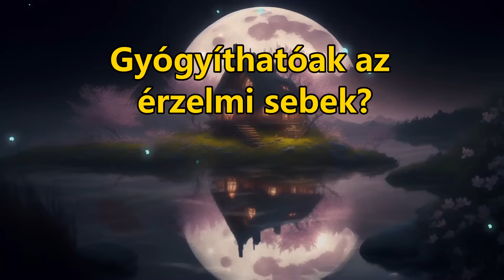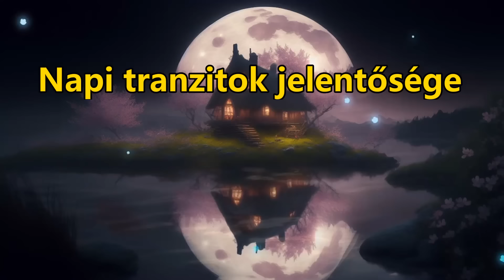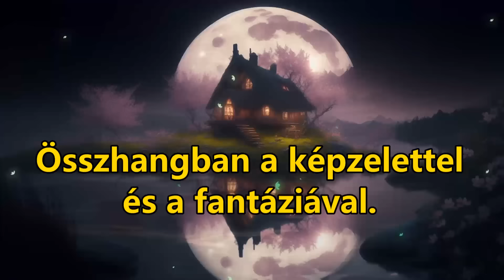♑🌕Egy különleges nap, amikor változtathatsz a sorsodon: 𝟐𝟎𝟐𝟒.𝟎𝟕.𝟐𝟏 𝐈𝐈. 𝐁𝐚𝐤 𝐓𝐞𝐥𝐢𝐡𝐨𝐥𝐝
Igen, idén ez a második Bak Telihold. A videóban elmondom, hogyan történhet ez meg, és mitől nagyon más ez a Telihold, mint a június 22-i volt. Csúcspont: 2024. július 21. 12:18

00:00:00 Bevezetés
00:00:16 2 különleges Telihold
00:00:52 Minden más, mint június 22. volt!
00:01:10 Görcsösség helyett könnyed lazaság!
00:01:47 Mitől annyira különleges ez a nap?
00:02:55 Gyógyíthatóak az érzelmi sebek?
00:03:51 A Szaturnusz jelenléte
00:04:43 Hogyan teljesítettünk a közelmúltban?
00:05:00 Hogyan segít a Nap?
00:05:37 Mit pörget fel a Telihold?
00:05:54 Napi tranzitok jelentősége
00:06:56 Kiknek lehet nehéz ez a nap?
00:07:33 Összhangban a képzelettel és a fantáziával.
00:07:50 Neptun jelenléte
00:08:19 Hold - Mars trigon & Hold - Uránusz trigon
00:09:45 Fontos
00:10:10 Lényeges
00:10:50 Zárszó